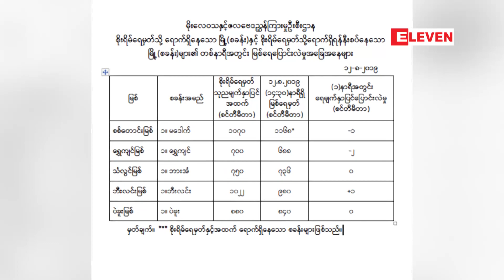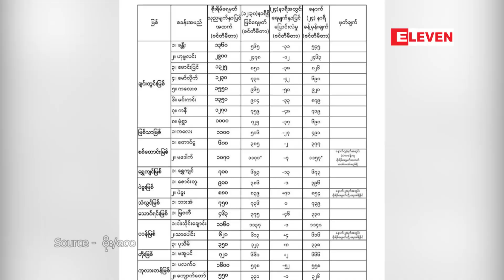ရခိုင္ျပည္နယ္တြင္ မိုးႀကီးမည္ဟု မိုး/ဇလ တာဝန္ရွိသူ ဆို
ဘဂၤလားပင္လယ္ေအာ္တြင္ ျဖစ္ေပၚေနသည့္ ေလဖိအားနည္းရပ္ဝန္း အရွိန္ေၾကာင့္ ရခိုင္ျပည္နယ္တြင္ မိုးႀကီးမည္ဟု မိုး/ဇလ တာဝန္ရွိသူ ဆို

ဘဂၤလားပင္လယ္ေအာ္မွာ ျဖစ္ေပၚေနတဲ့ ေလဖိအားနည္းရပ္ဝန္း အရွိန္ေၾကာင့္ ရခိုင္ျပည္နယ္မွာ မုိးႀကီးမွာ ျဖစ္တယ္လို႔   မိုးေလဝသႏွင့္ ဇလေဗဒညႊန္ၾကားမႈဦးစီးဌာနမွ ညႊန္ၾကားေရးမွဴးခ်ဳပ္ ေဒါက္တာေက်ာ္မိုးဦး ကေျပာပါတယ္။